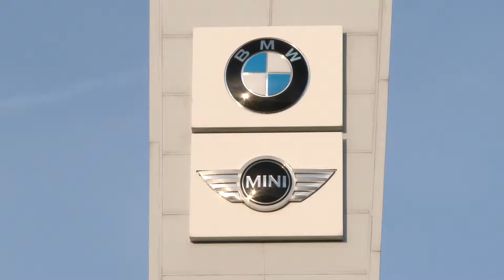REFGA 66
Le garage Emil Frey Genève Acacias s'engage pour le développement durable à travers des actions concrètes au sein de l'entreprise et la mise en place de ruches d'abeille sur son toit ! Le miel des Acacias, c'est pour bientot !